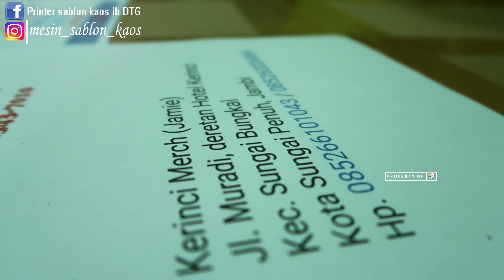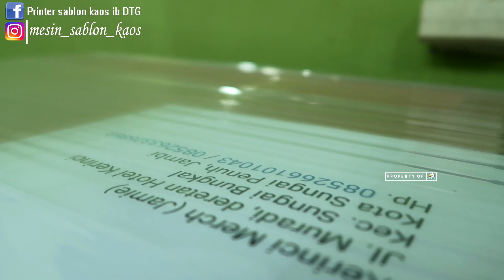Orang jambi aja beli di IB DTG, kalian beli DTG dimana?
Kali ini, kita ada kegiatan pengiriman printer sablon kaos DTG A3 NEO INOVASI dan hotpress ke JAMBI

kalian sedang ada kegiatan apa ya?

Printer sablon kaos DTG kita bisa print di :
1. Kaos dewasa
2. Kaos anak
3. Lengan pendek
4. Lengan panjang
5. Jaket
6. Sweater
7. Jeans
8. Kaos kaki
9. Tote bag
10. Polo